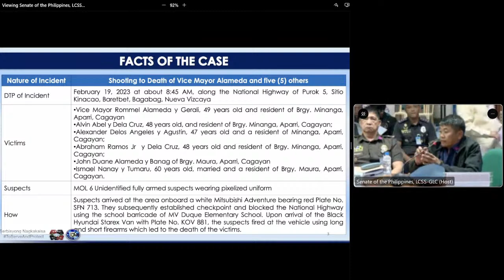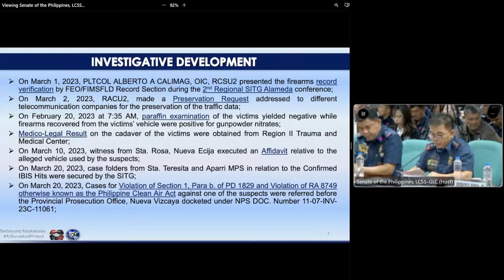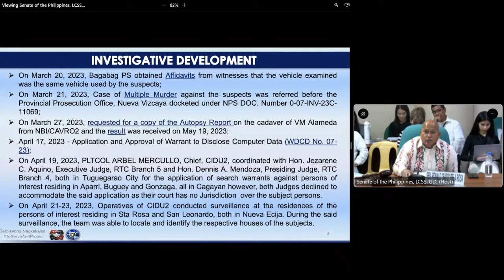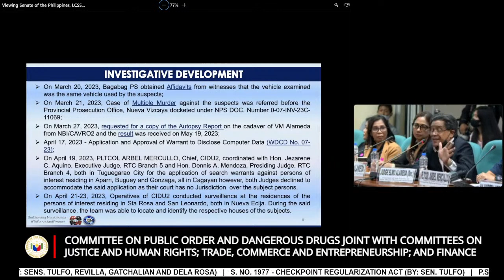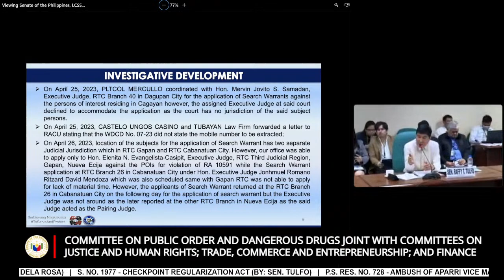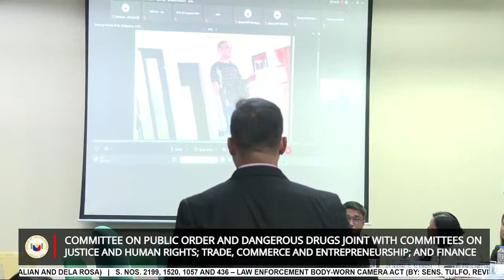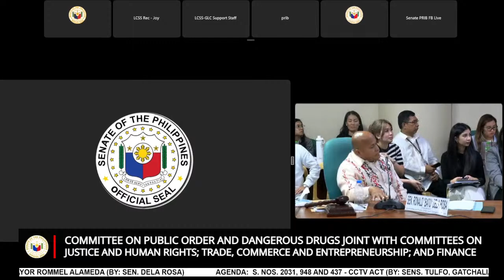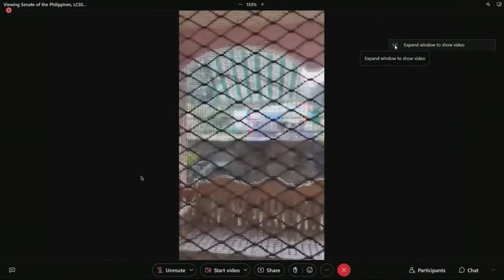Committee on Public Order and Dangerous Drugs (August 14, 2023)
Agenda: S. Nos. 2031, 948 and 437 - CCTV Act (By: Sens. Tulfo, Gatchalian and Dela Rosa)

S. Nos. 2199, 1520, 1057 and 436 – Law Enforcement Body-worn Camera Act (By: Sens. Tulfo, Revilla, Gatchalian and Dela Rosa)

S. No. 1977 - Checkpoint Regularization Act (By: Sen. Tulfo)

P.S. Res. No. 728 - Ambush of Aparri Vice Mayor Rommel Alameda (By: Sen. Dela Rosa)